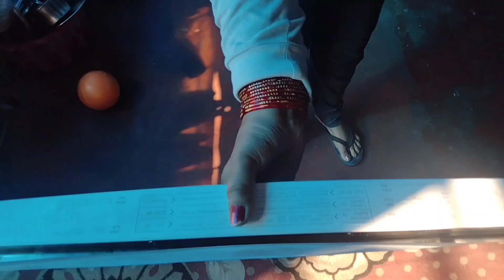Sunday morning breakfast to lunch Vlog | Breakfast recipe | Mutton curry Recipe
Hello Mummy's || Hear  is   our  Sunday Morning Breakfast to lunch routine || Breakfast and lunch recipe || Mutton curry Recipe || easy recipes || I am Paroma kurmi || I am a mommy vlogger || SUBSCRIBE so you don't miss my vlogs || If you are new in my channel  I post a new video every day || Through This vlog I share my personal experience  || Hindi vlog || Indian vlogger || Please LIKE  SHARE And SUBSCRIBE my channel ||

Today I am sharing with you our Sunday morning breakfast to lunch Vlog || Morning Breakfast recipe || Mutton curry Recipe ||

Through My vlogs  I love to share  cooking Recipes || Lunch and dinner Ideas || Kid's lunchbox idea || Cleaning Routine ||  kitchen tips and tricks || Organization  || Lifestyle vlog || Festival day vlog || Festival celebration || Traveling with Family || and More ||

Tips for new Indian mom with paroma

Paroma's Recipe